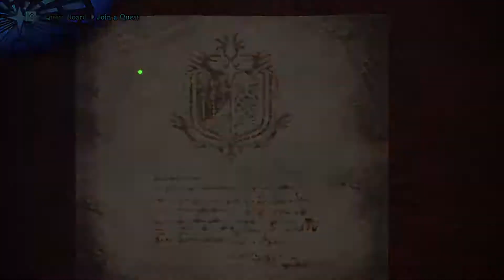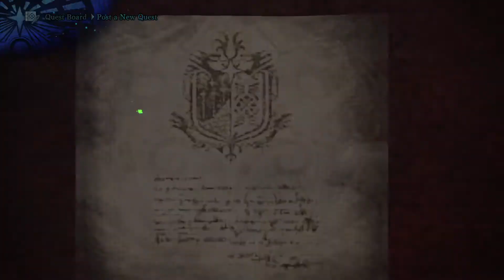SPECIAL ARENA: PUKEI-PUKEI // 3-Star ★ Optional Quest (Monster Hunter World Walkthrough #61)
SPECIAL ARENA: PUKEI-PUKEI
3-Star ★ Optional Quest

Hunt Pukei-Pukei.

Weapon used: Gunlance.

(Monster Hunter World Walkthrough #61)